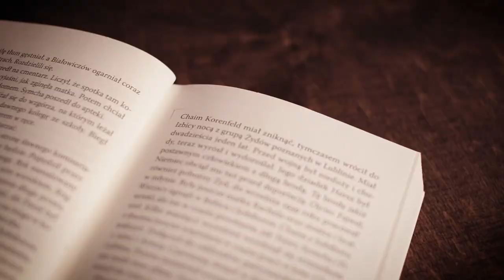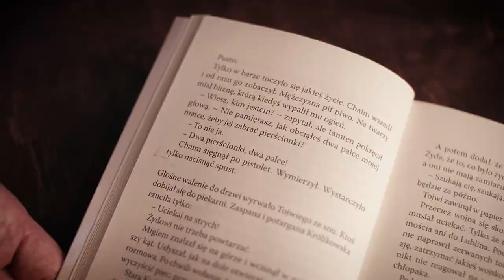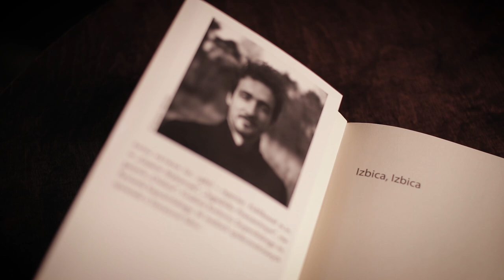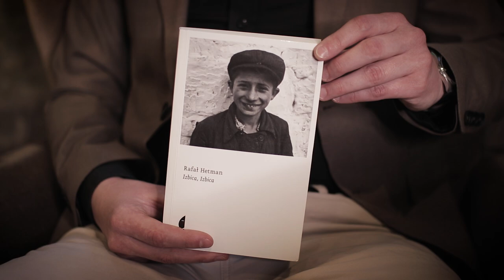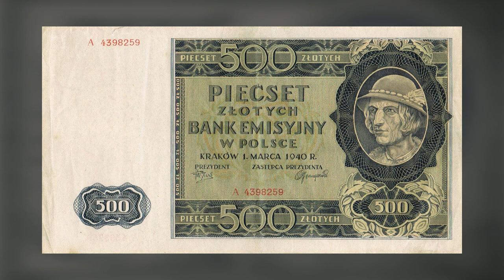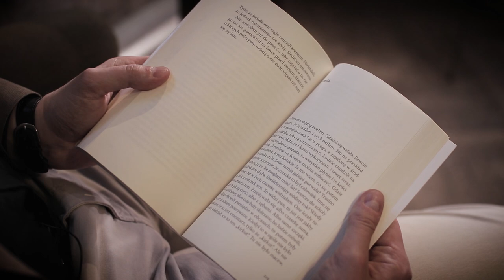„Izbica, Izbica" - reportaż Rafała Hetmana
Materiał został zrealizowany w dawnej synagodze Chewra Thilim w Krakowie, w której mieści się dzisiaj lokal HEVRE.

Dziękujemy za wsparcie naszym patronom:

Panu Gaweł Sorbian

Okupowany Kraków - zespół:
Łukasz Szypulski
Hubert Walas